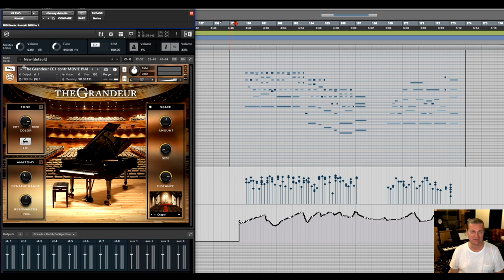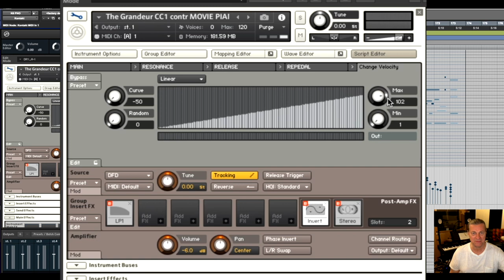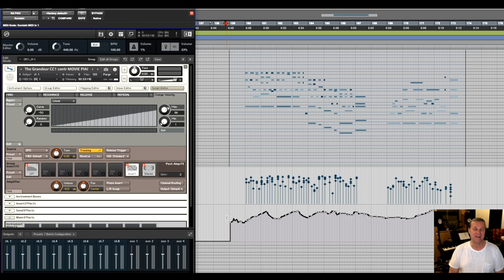AMAZING TRICK IN KONTAKT: Dynamic MIDI Control!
Welcome to the first of a whole batch of 5 minute Quick-Tip vids on Stephan Oberhoff's channel!

"It is downright amazing that the world's leading Digital Audio Workstation, ProTools, doesn't have this feature built in.
How many times have we performed MIDI tracks (and I use LOTS of them) and found the need to painstakingly edit them note for note in order for the dynamics to better sit in the mix?

Well if you use Kontakt plug-ins, you are in luck.
If your plugin is editable (like the fantastic Grand Piano, THE GRANDEUR is, you can insert one of the factory scripts called "Change Velocity" and instruct Kontakt to let you use any MIDI controller to change it - and record such changes into your MIDI track!

Thank you so much - and now back to the blurb ;-)

This trick works with many third party libraries - but not all of them allow the insertion of an additional script into one of the script slots. Give it a try and see if your VI of choice will work with this neat trick. (Added a list below which one of my libraries worked - and which ones didn't allow me to use this script - see below)

Imagine how important this is for any percussive sounds, but also for strings, horns etc. as changing the velocities in this easy and fluent way is much more musical than having to tediously raise or lower individual notes."

APPENDIX:

Kontakt libraries where this works - and where it doesn't:
WORKS IN:
The Grandeur
HZ 03 Hans Zimmer Cinematic Drums
Famous E-RhodesThe majority of Kontakt Library InstrumentsPiano Colors
Damage
Arkhis
Symphony Essentials String Ensemble
Scarbee J Bass
Broken Wurli
Grand Marimba

DID NOT WORK IN:
Session Strings
60s Drummer
70s Drummer
80s DrummerStudio Drummer
Scarbee Rickenbacker
Scarbee Stingray
West Africa

Please note that Stephan does extensive online workshops over Zoom and Skype.